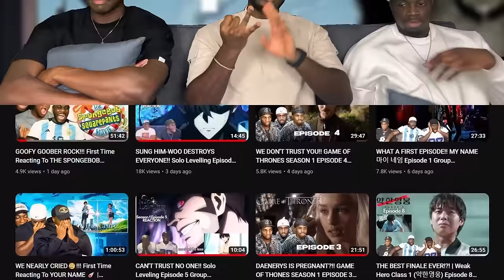This Proves Apes SHOULD Be Paying TAXES!!! First Time Watching RISE OF THE PLANET OF THE APES (2011)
This is our Group Reaction & Review to RISE OF THE PLANET OF THE APES. A substance designed to help the brain repair itself gives advanced intelligence to a chimpanzee who leads an ape uprising. A substance designed to help the brain repair itself gives advanced intelligence to a chimpanzee who leads an ape uprising.